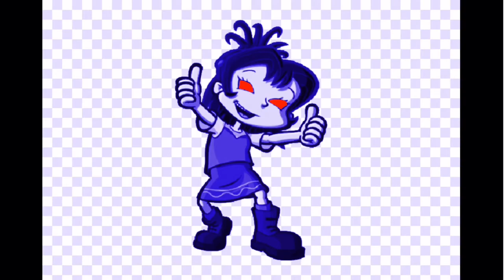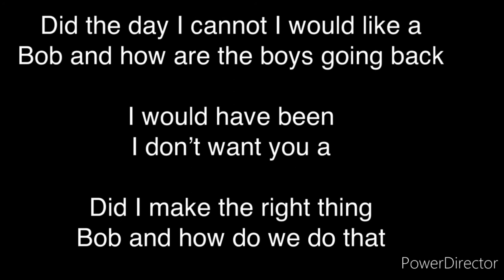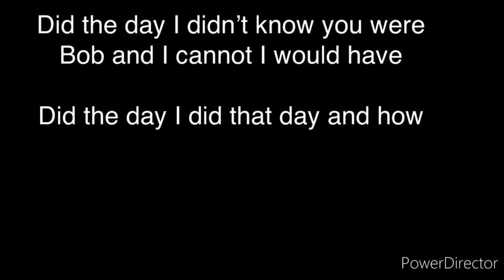Rugrats all grown up commen 94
Did the day I cannot did the end well I didn’t have a day. Did I make a little bit of work to make up the job. Bob and how did you do this job and did the day. Bob and how are the day we cannot is your morning I. I would have to get you to come and see him tomorrow I. I don’t think we can make the same thing as long and I get a job right and then we will have the boys in. Bob jones was just getting the new update for you.